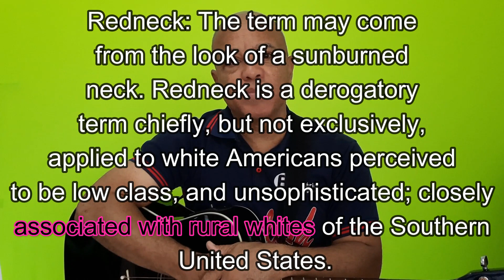Recommended! Never say this word in English!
In this video I'm going to share with you an English vocabulary word you should never say to an American. I teach an assortment of English videos for comprehension and understanding for beginners, intermediate, and advance learners.